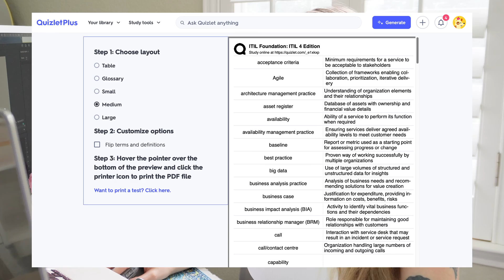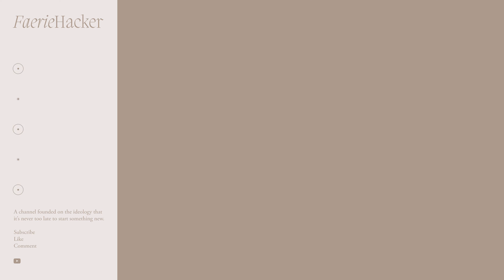How I Passed The ITIL 4 Foundations Certification | Passing after 3 tries, helpful study resources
In this video I share my experience passing the ITIL 4 Foundations certification. This certification took me 3 tries to pass. I talk all about why I think it took so many tries, how I studied, and what I used to study for it as well. Let me know if you've taken this exam!! - Jessica

Here is the link the my quizlet where you can print out as flashcards:

⏱️ Timestamps:
00:00 Intro
00:45 Intro to ITIL
01:00 Explaining the first attempt
02:15 Second attempt
03:05 Third attempt
03:50 Resources I used to study
04:00 ITIL app
04:50 Jason Dion cram card
05:30 Jason Dion Udemy Course
05:50 Using Quizlet for flashcards creation

Sub count: 1655
Cybersecurity student, cybersecurity professional, cybersecurity, tech, ai, wgu, western governor's university, technology, information technology, security systems, informaton technology student, itil 4 foundations, itil certification, passing it certitications, how i passed the exam